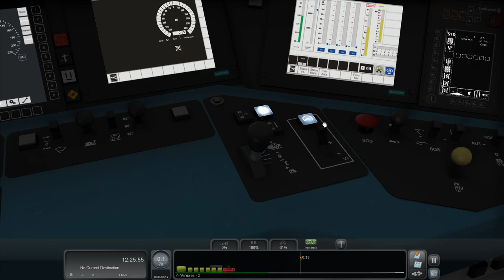[TSC/Giant Regio]Preview V0.5.2.1 (Grond verhoging 1e inzicht)